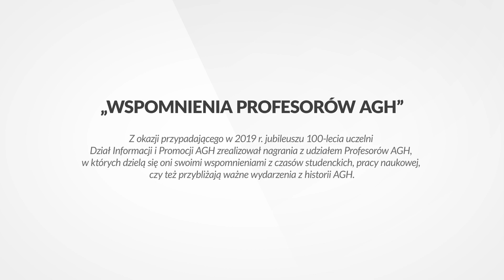Prof. Danuta Kisielewska - notacja z okazji 100-lecia AGH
Realizacja: Dział Informacji i Promocji AGH
Zdjęcia: Piotr Augustynek, APIO FILM